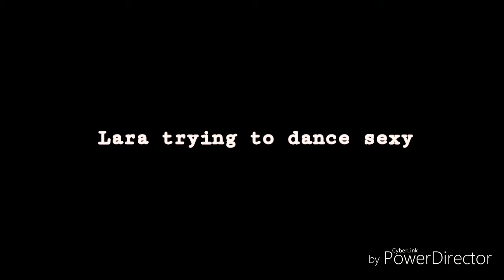Dreamnote - Try not to laught (Episode 1)